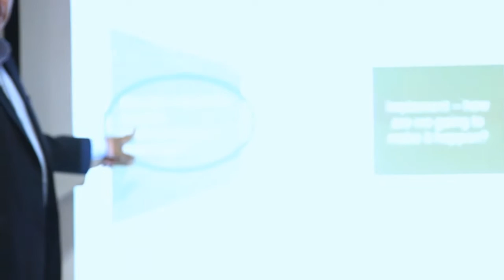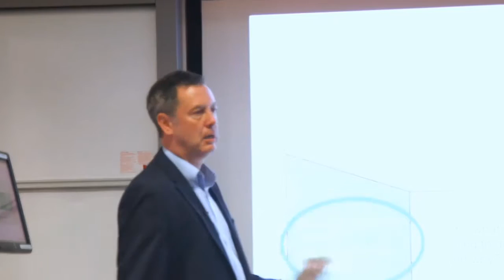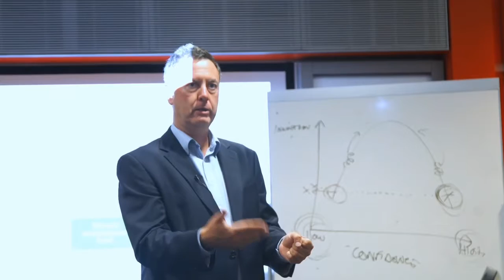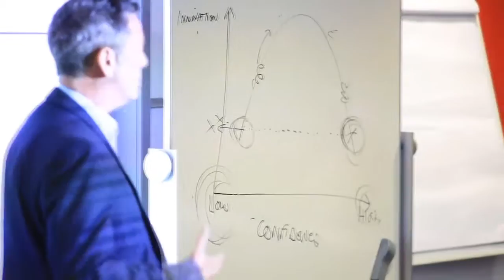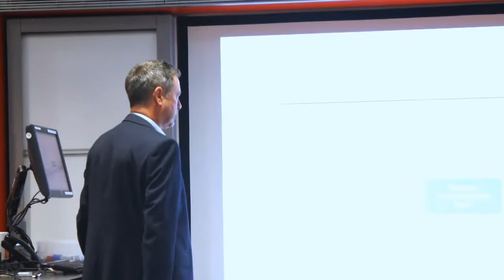searching for innovation opportunities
Professor Joe Tidd explains how innovation search is more powerful than creativity or ideation. More at: